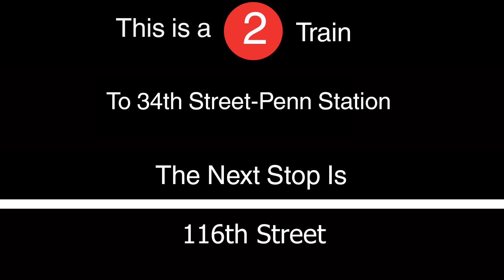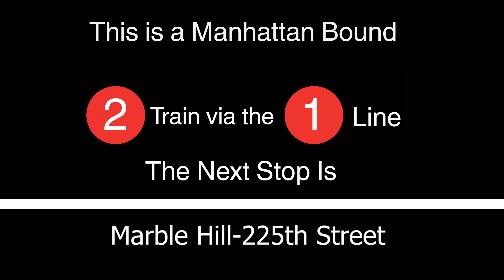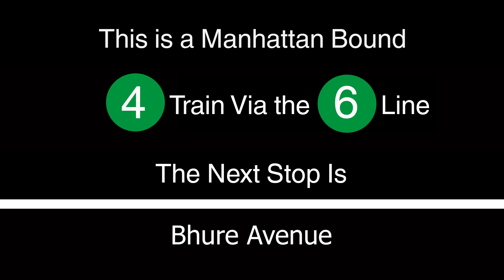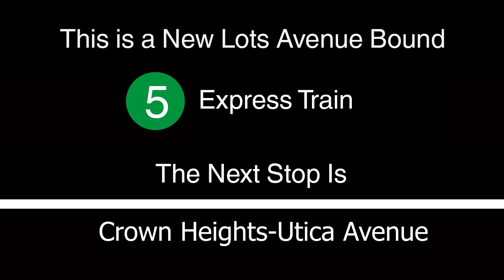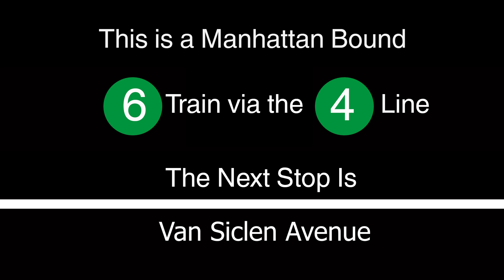R142/R142A Program Complications Part 1 w/ 1-7 Train (Including Shuttle) Announcements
Well here's my 2nd Program Complication this time it's IRT announcements featuring the 1-7 lines and the (S) To Times Square. Part 2 of the R160/R179 Program Complication will come soon give it 1-4 weeks. Either way enjoy the announcements and tell me how you enjoy it.